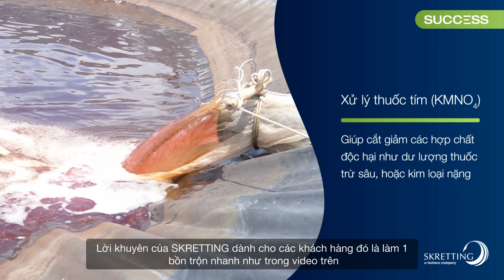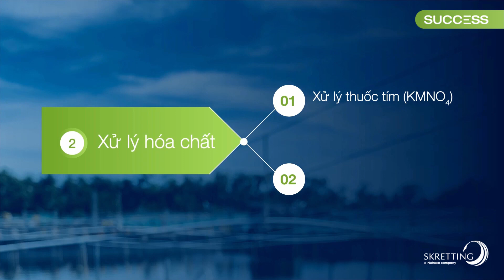HƯỚNG DẪN KỸ THUẬT NUÔI TÔM THẺ CHÂN TRẮNG - KỸ THUẬT XỬ LÝ NƯỚC TRONG NUÔI TÔM BỀN VỮNG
💎 Chào mừng cả nhà đã trở lại Chuỗi Series SUCCESS Technical Video - Chuỗi Video HƯỚNG DẪN KỸ THUẬT NUÔI TÔM THẺ CHÂN TRẮNG với Chủ đề: "NUÔI TÔM BỀN VỮNG''.

💧 Ở video thứ hai, Skretting Việt Nam muốn gửi đến cả nhà "Kỹ thuật xử lý nước của Quy trình nuôi tôm bền vững".

💎 Trong nuôi tôm, xử lý nước cũng như môi trường nuôi tôm luôn là vấn đề nan giải đối với người nông dân cũng như câu nói "Nuôi tôm là nuôi nước".

💧 Vì vậy, Skretting Việt Nam sẽ giúp Quý khách hàng giải quyết vấn đề này từ gốc, bám sát với câu nói "Phòng bệnh hơn chữa bệnh".

💎 Cảm ơn Quý khách hàng đã luôn dành sự ưu ái cho Skretting Việt Nam.

💧 Nếu Quý khách hàng có câu hỏi hay thắc mắc, hãy để lại bình luận và cho chúng tôi 1 lượt thích để ủng hộ tinh thần nhé.
❤️❤️Follow Youtube và Facebook của Skretting Việt Nam để không bỏ lỡ video nào nhé!